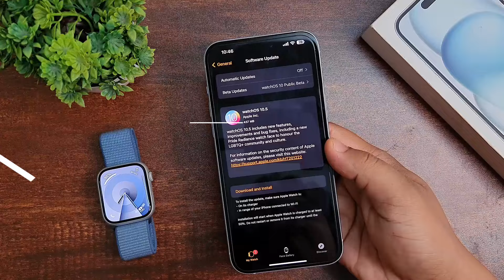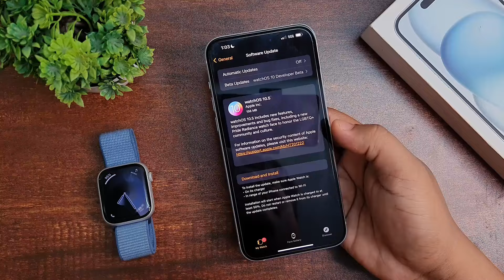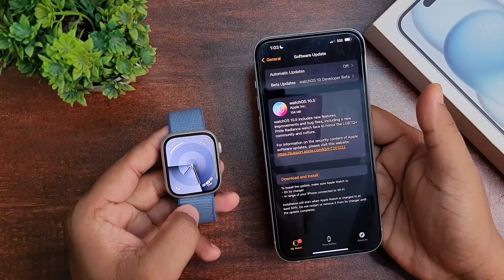Apple WatchOS 10.5 RC 2 Update Released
In this video we have talked about watchOS 10.5 RC 2 update which got released for apple watch series 6,7,8,9, SE. Watch the video to know more about watchos 10.5 RC 2 and features.